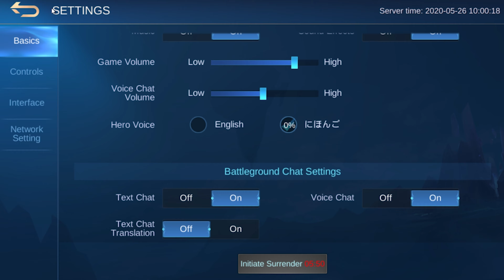FEEDER UNG MM!! ROAD TO EPIC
FEEDER UNG MM!!
Previous Video:
AKAI GAMING NAGYABANG SI LANCELOT AYUN NAKUMBAK!!